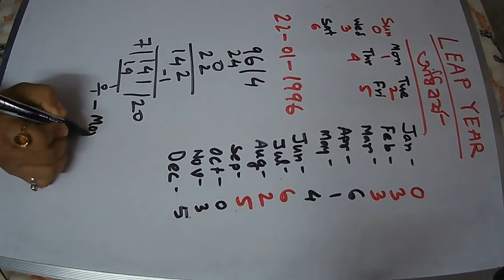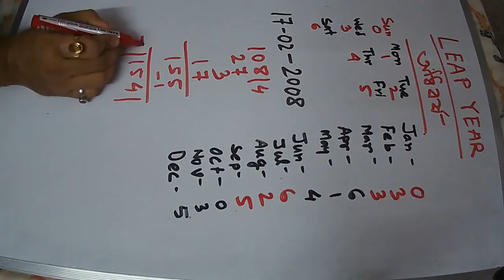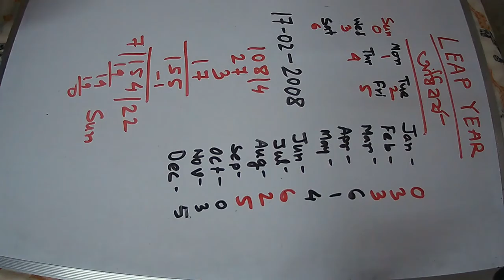Episodes#50,অধিবর্ষ গুলিতে বার নির্নয়, Day calculation for a Leap year date, FREE KNOWLEDGE, SN SIR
বার নির্নয় এটি তৃতীয় ক্লাস , যেখানে অধিবর্ষের 29 feb আগের তারিখ গুলির বার নির্নয় পদ্ধতি বোঝানো হয়েছে । এর আগে 13 no. episodes ) বলা হয়েছিল, এই episodes আমরা আলাদা করে করবো । তাই 13 no. episode সবাইকে দেখার অনুরোধ থাকল ।

Also watching.